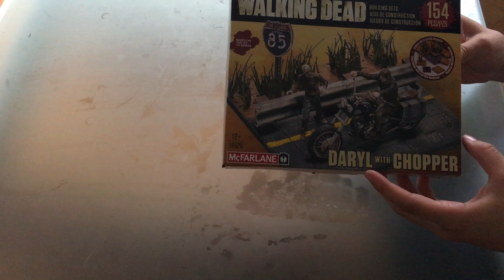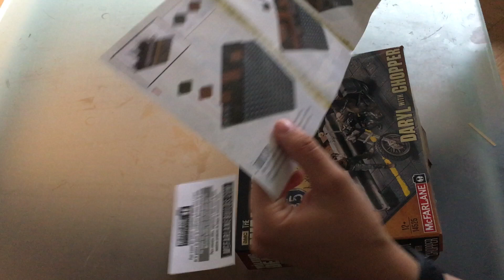unCONventional 2017 - How to build Daryl with Chopper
McFarlane Building Set Daryl with Chopper heute bei uns im Aufbau. Schaut rein und geniesst die tolle Musik von Monster Truck hierzu :)